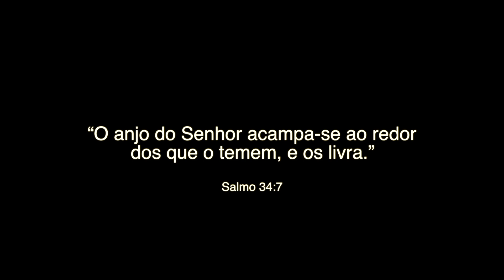ENCONTRO - VOCÊ NÃO SABE #1 (Websérie)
Sarah está terminando de montar o enxoval, mas nem imagina que vai passar por um grande perigo.

Sara é uma pessoa comum, como eu e você. Apesar de não saber, ela se envolve diretamente em uma trama de vida ou morte, de sucesso e de derrota, de realidade e de sobrenatural. Na verdade, nessa trama todos estamos, mas "Você não sabe".

Produtora: Sétimo Filmes
Diretor e roterista:  Robério Oliveira
Diretor de fotografia e edição:  Rogério Lemos
Audio direto e mixagem:  Ronaldo Lemos
Um apoio de: Palestrante Lucas Antunes